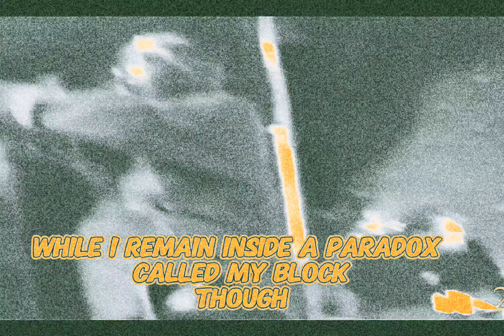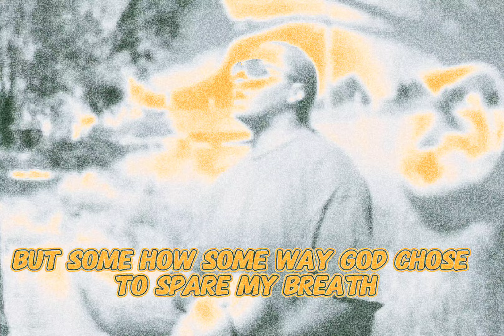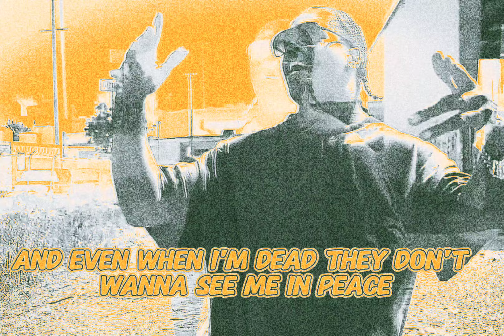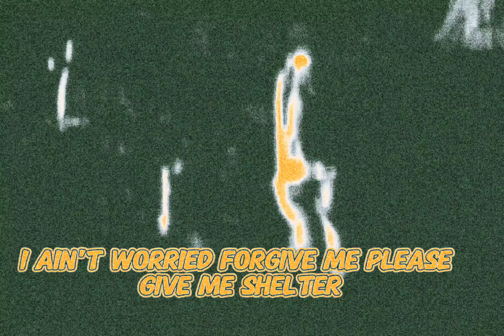2Pac - Wish The Best For My Enemies (Piano Version)(Dirty Lyrics)[High Definition Remastered] 4K